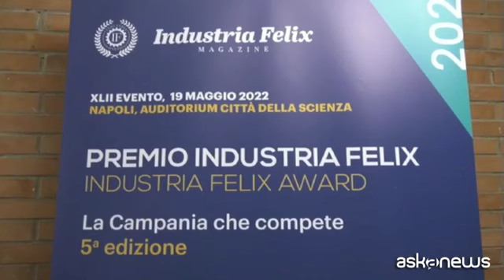Industria Felix celebra le 60 imprese top della Campania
Napoli, 23 mag. (askanews) - Sono 60 le società di capitali con sede legale in Campania insignite a Napoli dell'Alta Onorificenza di Bilancio in occasione del 42esimo evento del Premio Industria Felix, quinta edizione campana. Trentaquattro per la provincia di Napoli, 10 per quella di Salerno, 8 per Avellino, 5 per Caserta e 3 per Benevento. Presso l'Auditorium di Città della Scienza sono state premiate le aziende scelte dal comitato scientifico sulla base di un algoritmo di competitività relativo al conto economico, all'affidabilità finanziaria indicata dal Cerved Group Score Impact e da una media addetti non inferiore all'anno precedente.
Gianluca De Margheriti, Grant Thornton Consultants e componente del comitato scientifico di Industria Felix: "Grant Thornton è un partner, uno sponsor storico di Industria Felix in tutte le tappe nazionali. Ovviamente, quando si tratta di Sud e, in questo momento particolare, di rilancio del Sud, nonostante la dimensione internazionale di Grant Thornton presente in 130 Paesi e quindi con le esperienze che possiamo portare a servizio delle nostre aziende, la nostra vicinanza al territorio e quindi alle singole realtà locali è molto importante e da qui la nostra presenza anche in questa tappa di Napoli"
Secondo De Margheriti anche il forum Verso Sud che si è svolto recentemente a Sorrento ha offerto buoni spunti per parlare di Sud e di Piano nazionale ripresa e resilienza.
"Il Pnrr può costituire sicuramente un elemento di accelerazione del nostro territorio meridionale, di valorizzazione di quelle che sono le eccellenze del nostro Sud e che oggi sono rappresentate in circa 60 aziende che hanno qui partecipato e che, insieme ad altri elementi di supporto finanziario, quindi, anche l attrazione di capitali esteri che si vanno ad innestare sulla base del Pnrr, possono costituire veramente una fonte di accelerazione dell economia del Sud"